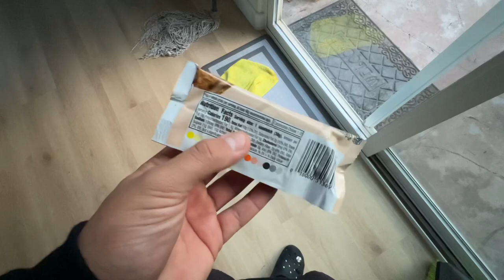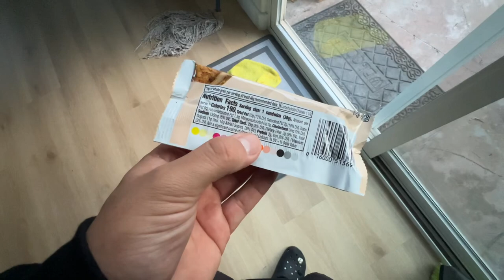What I Eat In A Day (Realistic) 🌮